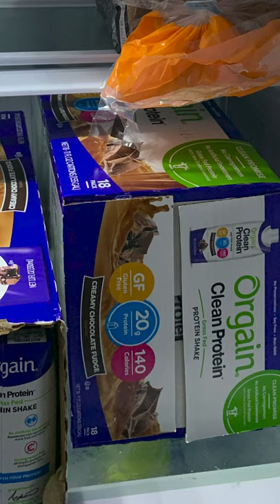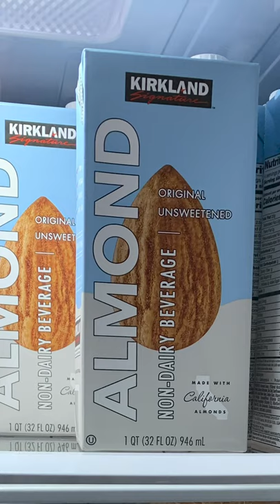Recent Healthy Costco Grocery Haul "Unhaul" Video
I always love seeing what people buy from the grocery store, so I thought I'd try out doing a Costco grocery haul video!  Let me know if you like this or if it bored you to tears. Although, you probably haven't read this far if you are bored with it, so oh well!  If you like it, should I do more Costco or other stores like Trader Joes and Sprouts?  Let me know my internet friends!

  Below is a link to all the recipes and resources I mention in the video!

Meal Prep Monday (I recorded my meal prep 3 days after this haul, so you can see what we actually ate with these groceries!)